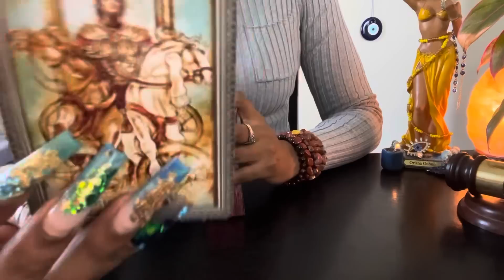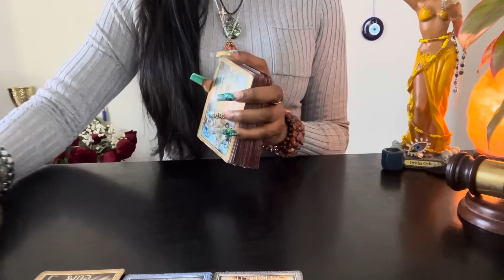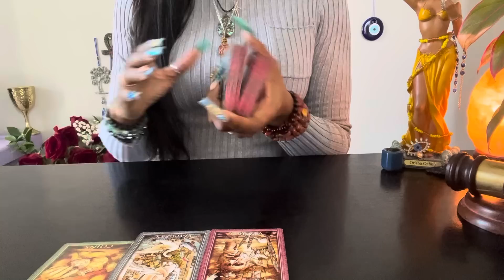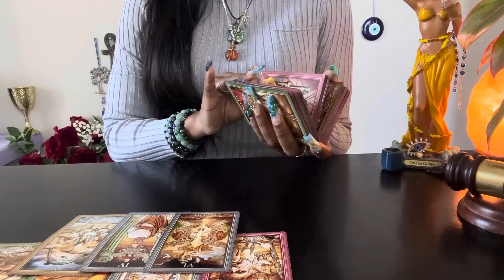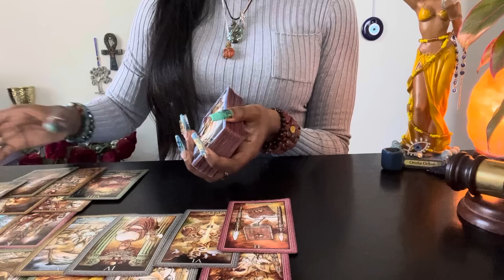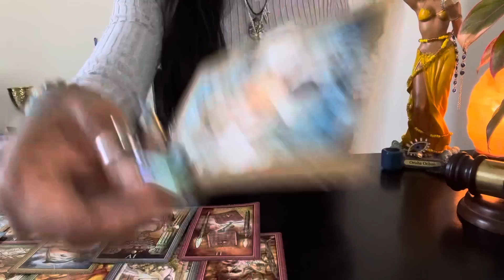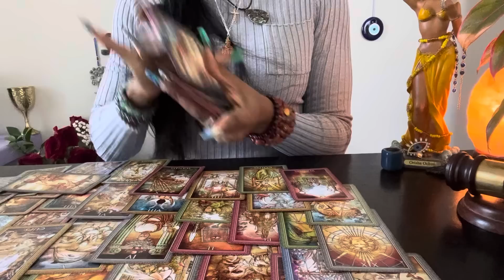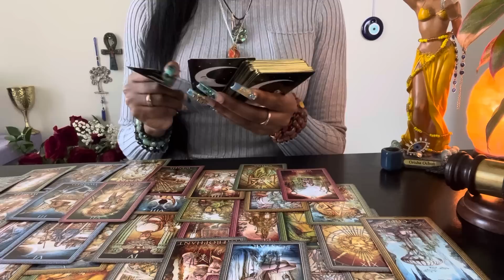⚖️Libra:(NOV 18-19) BEAUTIFUL N INSPIRING TO THE WORLD, OPPROTUNITIES LEFT/RIGHT, QUALITY SUITORS😍